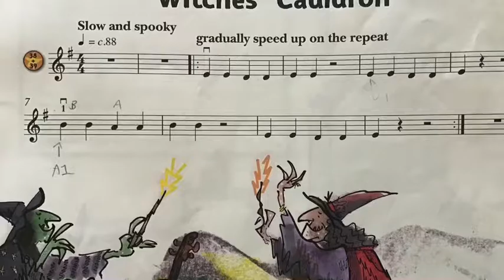Witches’ Cauldron ( from Violin Star book 1)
Witches’ Cauldron introduces a new note B, which is played by pressing the first finger on the yellow dot on the A string.

Notes used are:
open D and low E (first finger on the D string)
open A and B ( first finger on the A string)

B B A A | B B shh shh | low E, low E, D, D | low E shh shh shh :|| 1 2 3 4 ||